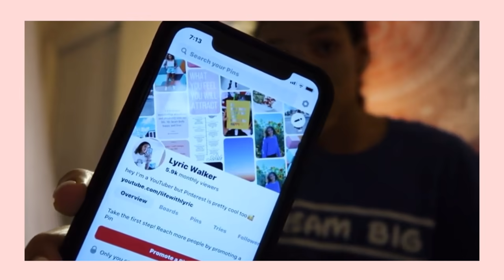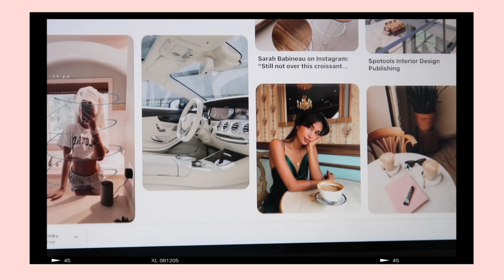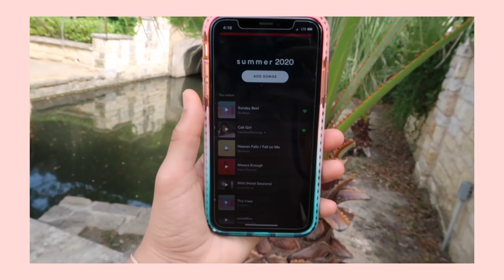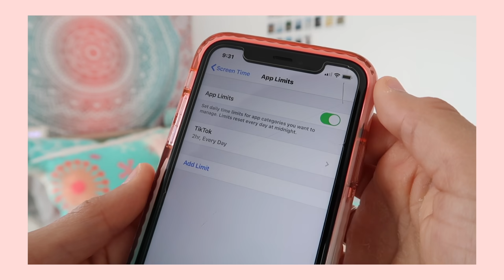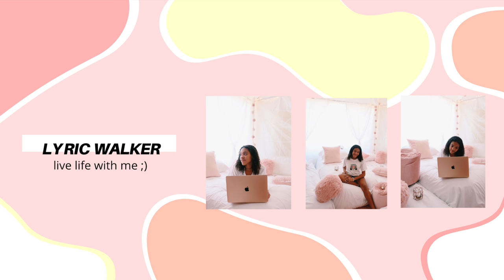health tips for summer 2020 (how to have the best summer!)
hey friends !! summer is coming soon so me and 6 other youtubers decided to make some health and wellness related videos to get you in the best shape possible for summer and just to help you feel your best! don't forget to check out their videos and if you're new here, thanks sm for stopping by! ILYSM :)

VSCO: @lyricwwalker

woah nice to see ya all the way down here!